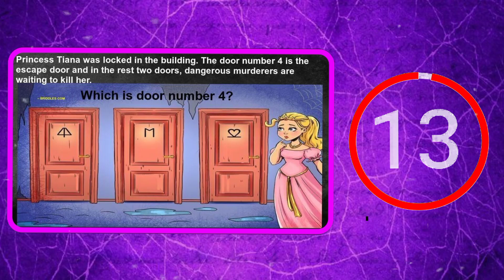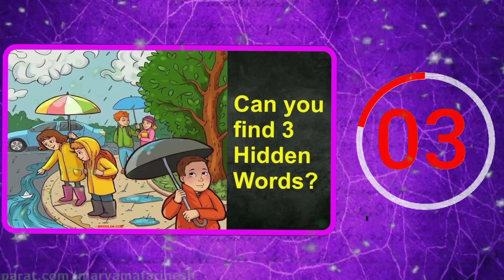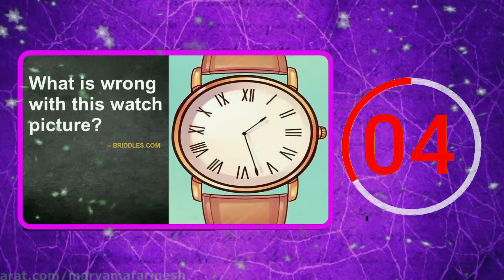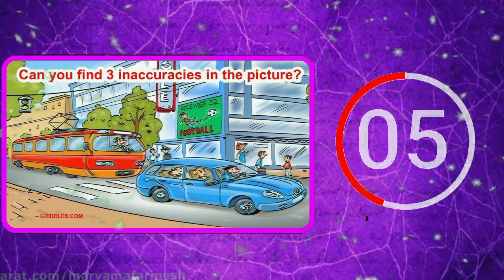Top 10 intelligence tests to determine detective minds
Riddles

__________IGNORE Keywords
Top riddles that only people with high IQ can solve. Hard riddles. Riddles to solve for boosting intelligence. Boosting intelligence. Intelligence test. IQ test. Only intelligent and high IQ can solve these.